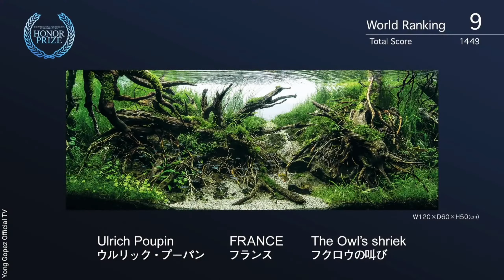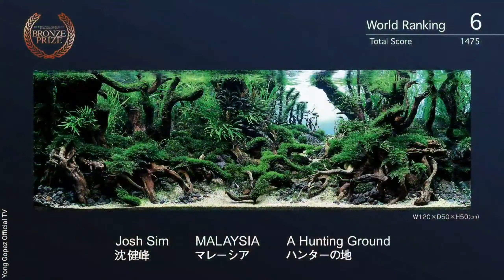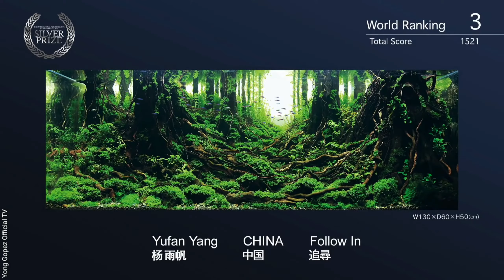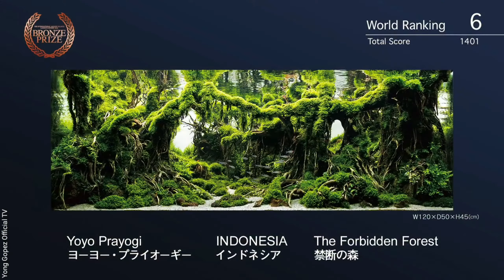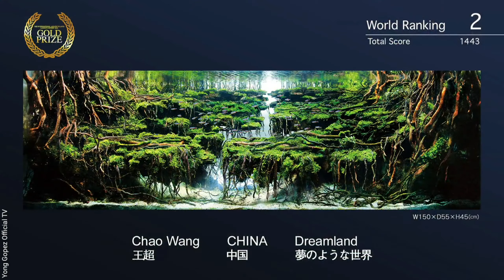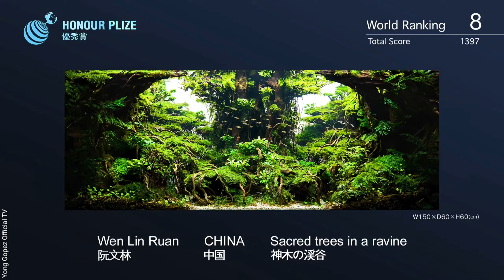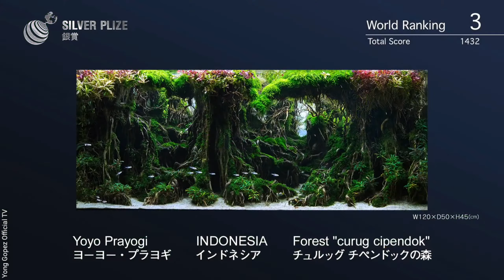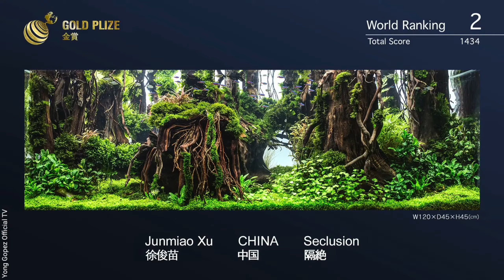The International Aquatic Plants Layout Contest Top 10 winners, 2015 to 2020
The International Aquatic Plants (Aquascaping) Layout Contest Top 10 winners, 2015 to 2020 by aquadesignamano

Video Editor : Yong Gopez Official TV

                           Video courtesy of :
                           Youtube Channel aquadesignamano